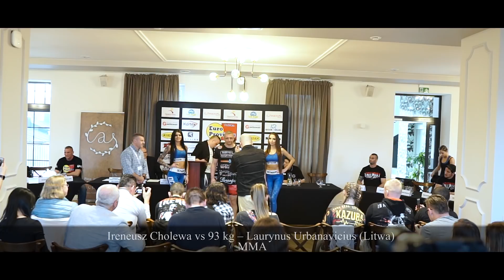II Radomszczańska Gala Sportów Walki - WAGA!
Karta walk:

Paweł Ostój vs Lubo Rusnak (Słowacja) MUAY THAI 67 kg
Mariusz Rozpędzki vs Robert Lepeta (Słowacja) MT 71 kg
Łukasz Mielczarski vs Fiodorow Aleksander (Ukraina) MMA 66 kg
Damian Tarabasz vs  Roman Bielogunow (Ukraina) MMA 77 kg
Łukasz Sadawa vs Jozef Hurak (Słowacja) MT 81 kg
Ireneusz Cholewa vs Laurynus Urbanavicius (Litwa) MMA 93 kg
Łucja Krajcovic (Słowacja) vs Laura Pileri (Włochy) MT 58 kg
Norbert Anzorge vs  Tomas Klimaczek (Słowacja) K1 95 kg